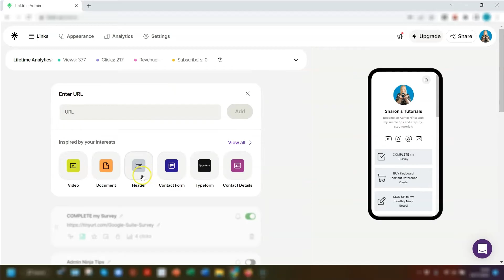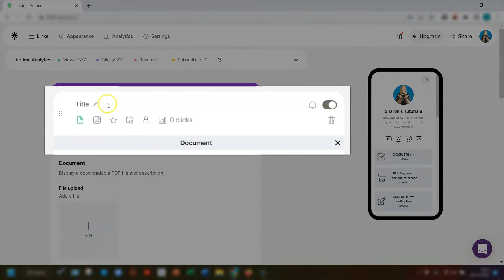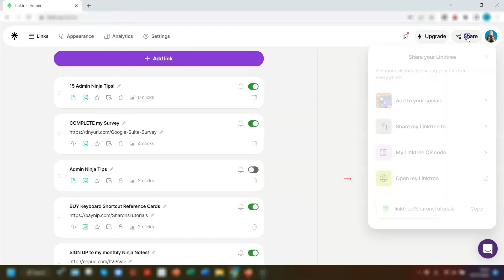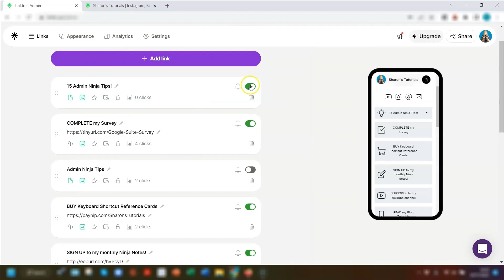How To Add a PDF to Your Linktree Page For Free!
Adding a PDF document to your Linktree page is a handy way of helping your audience understand more about you or your business 🤓
And the good thing is you can do it with a FREE account!
What PDF are you going to add to your page?

✨ SIGN UP ✨
Join my growing community of Google Ninjas, where I share at least 1 actionable Google tip every 2 weeks

Sharon x​